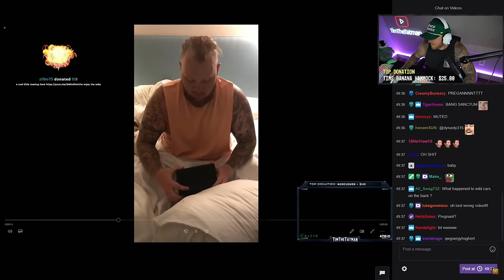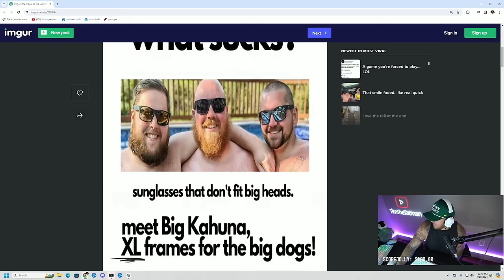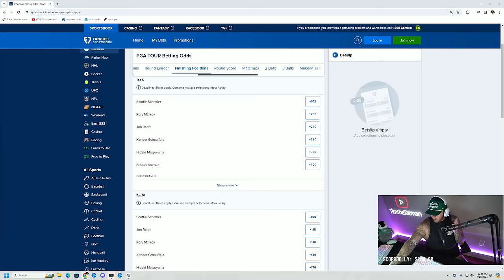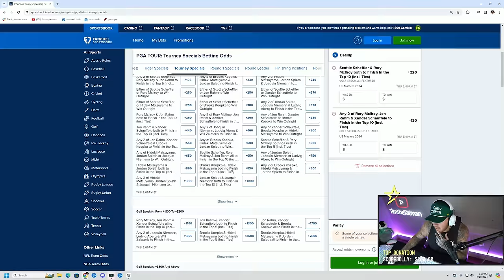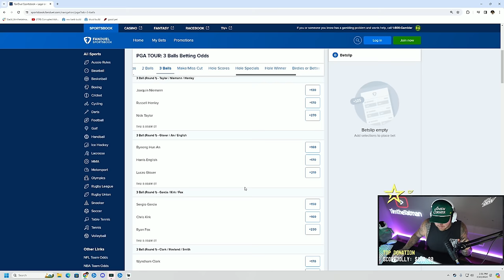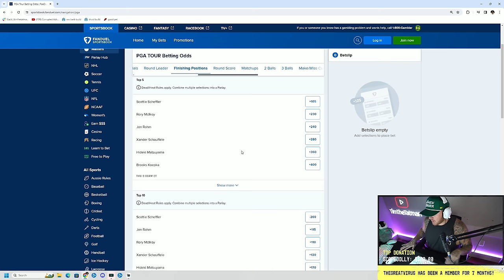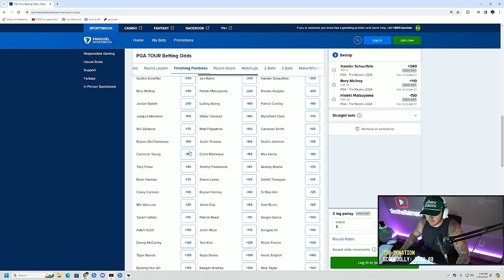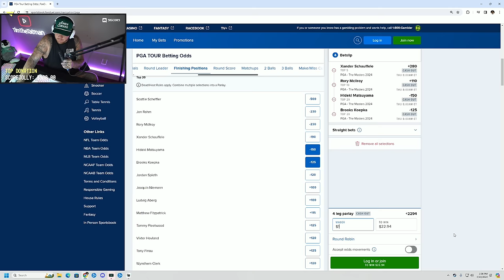WARZONE ADVENTURES WITH THE BOYS - STREAM VOD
🚨 TIMTHETATMANS FALL DAMAGE - OUT NOW! 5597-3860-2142 🚨